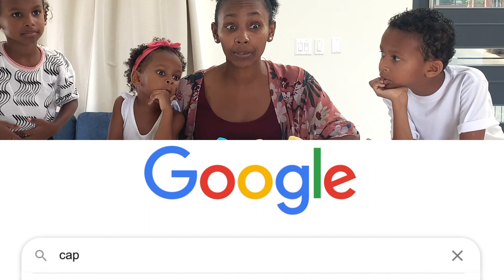Kleurproefje doen met Aeva, Layla & Jae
Vandaag gaan Aeva, Layla en Jae, samen met juf Mylah (hun mama) een leuk experimentje doen. Lukt het hen om vanzelf kleuren te mengen in een lege beker? We gaan het zien!

Wil je ook met ons meedoen?

Dit heb je nodig:
• 1x kan met water
• 3x verschillende kleuren foodcoloring (wij gebruiken rood, blauw, en geel)
• 7 doorzichtige plastic bekertjes
• 6x keukenpapiertjes
• Minimaal dosis van 12 uur gezond geduld!

Veel plezier!

Volg ons nu ook op Instagram

Vind u het een leuk filmpje? Zo mis je nooit meer nieuwe filmpjes!